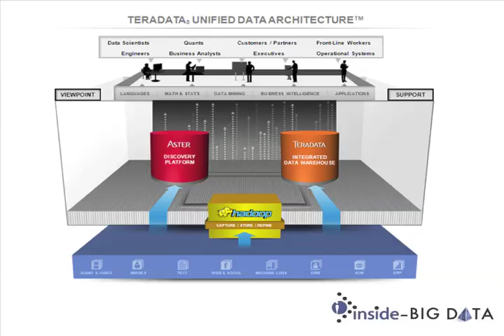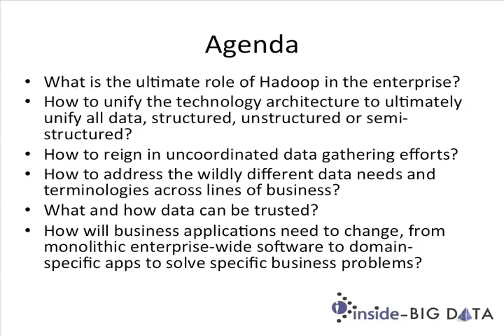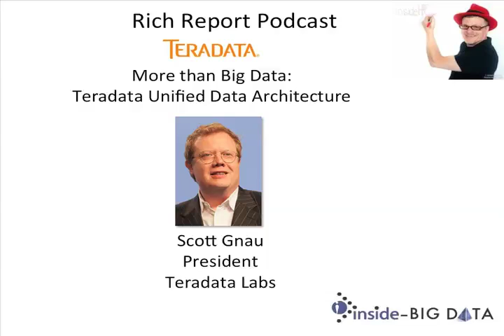More than Big Data: Scott Gnau on the Teradata Unified Data Architecture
In this audio podcast, Scott Gnau from Teradata Labs discusses various aspects of Big Data and how the company's Unified Data Architecture can position the enterprise to succeed.